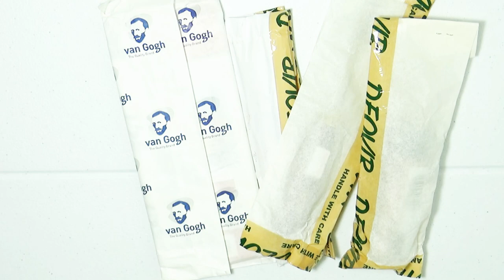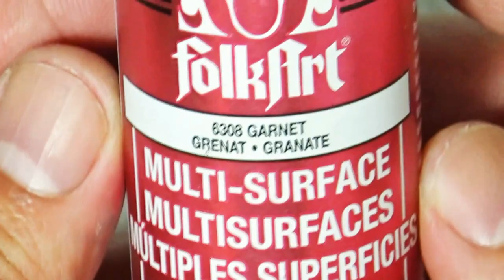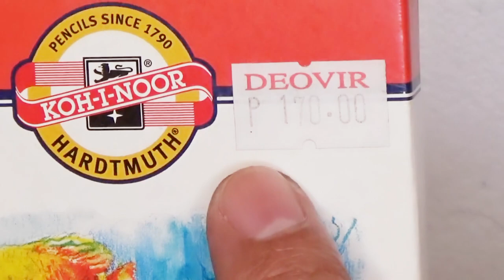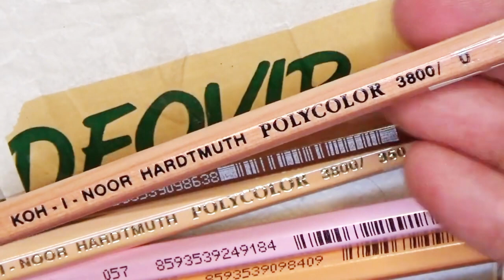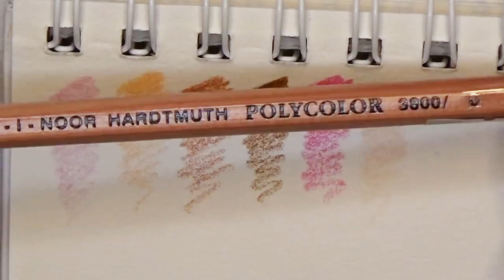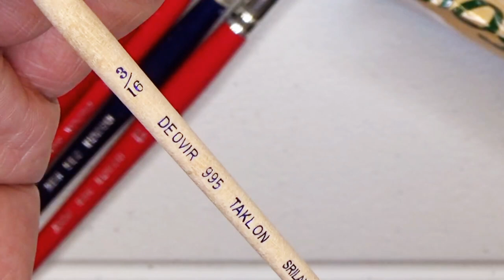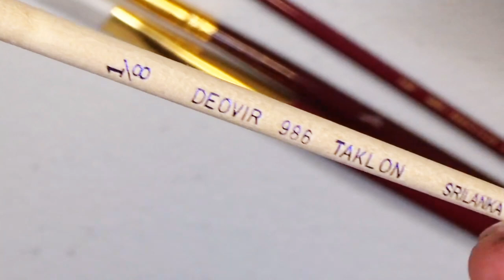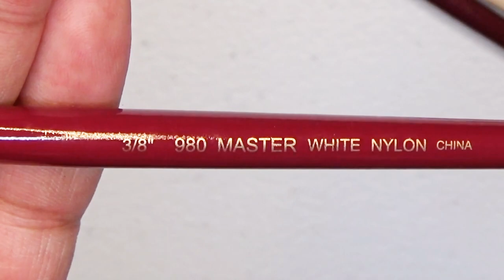My Art Material Haul: DEOVIR Haul 2020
Let's check out new stuff I got from one of my favorite art supply store, DEOVIR 😁👍

Thanks!